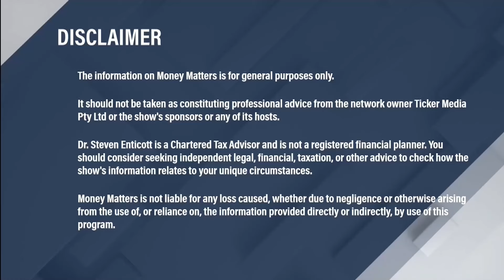Your life’s purpose takes time, usually a lifetime!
The Archer and the Target When they become one, you never miss

- We need stepping stones (process goals) to fuel a long journey
- Celebrate process wins and you will not miss the big target.

Ticker News Mike Loder and CIA tax's Dr Steve Enticott (Aug 2024 series)

The information on Money Minutes is for general information only.

It should not be taken as constituting professional advice from the network owner Ticker Media Pty Ltd or the sponsors of the show or any of its hosts.

Dr Steven Enticott is a Chartered Tax Advisor and is not a registered financial planner. You should consider seeking independent legal, financial, taxation or other advice to check how the show’s information relates to your unique circumstances.

The show and hosts are not liable for any loss caused, whether due to negligence or otherwise arising from the use of, or reliance on, the information provided directly or indirectly, by use of this program.